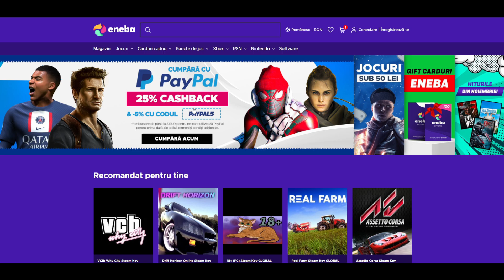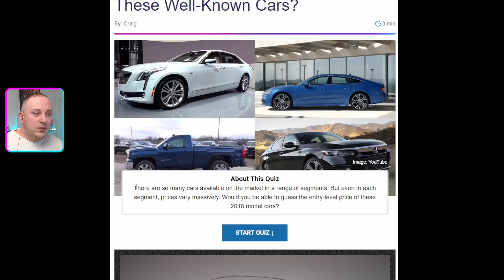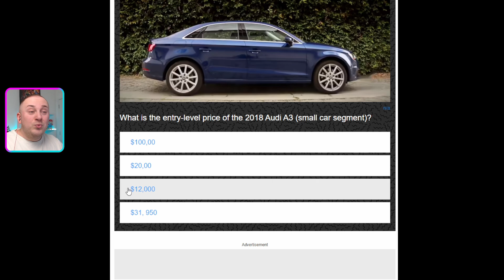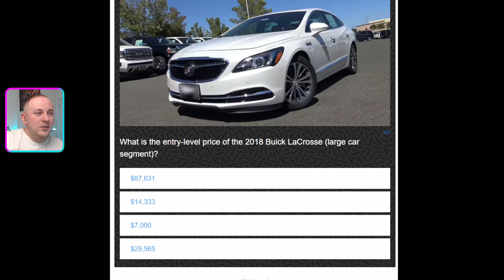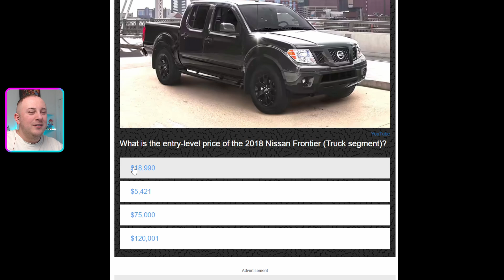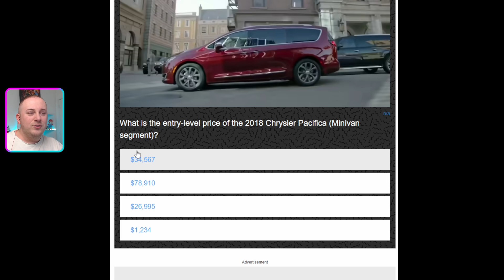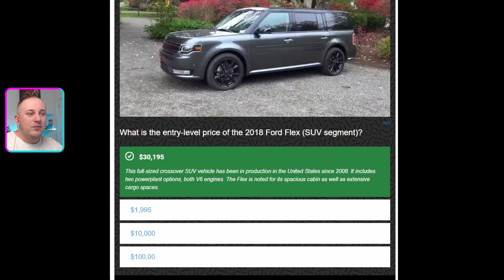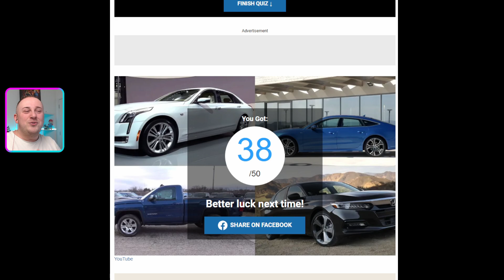GHICEȘTE PREȚUL MAȘINILOR